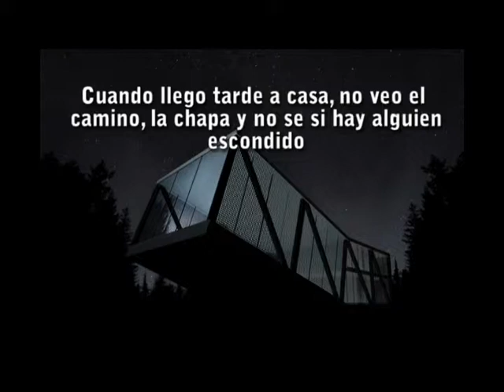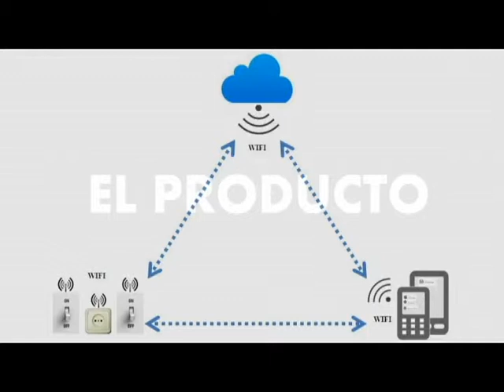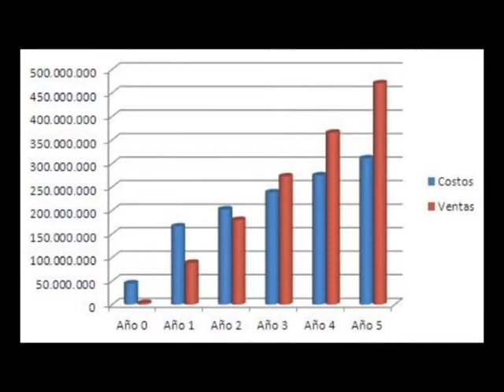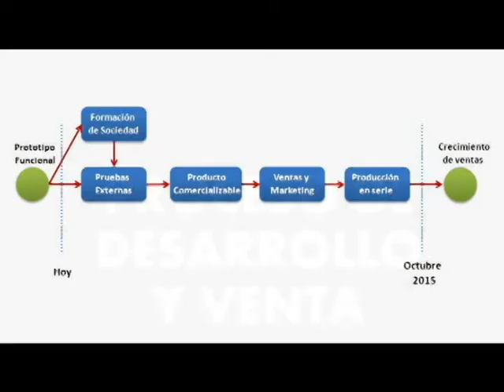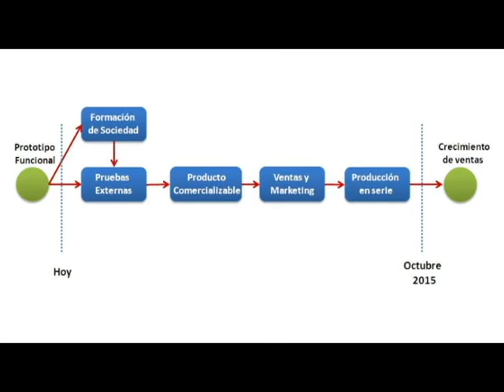Presentación Casa Online Corfo 2014